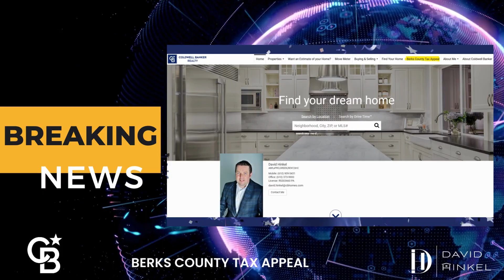“Unlocking the Secrets of Berks County Tax Appeals: A Realtor’s Guide”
“Are you a homeowner in Berks County looking to challenge your property tax assessment? Join me, your trusted local real estate expert, as I dive into the intricacies of the Berks County Tax Appeal process. In this video, I’ll walk you through the steps to successfully appeal your tax assessment, share insider tips on how to prepare your case, and highlight common pitfalls to avoid. Whether you’re a seasoned homeowner or new to the neighborhood, this guide will empower you with the knowledge to potentially save thousands on your tax bill. Don’t miss out on this opportunity to learn from a professional who knows Berks County inside and out.